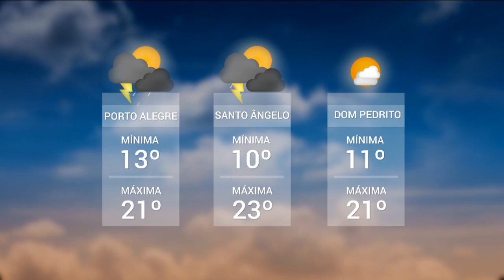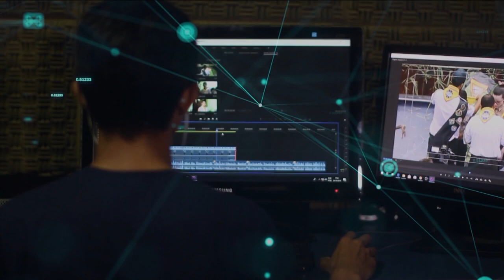Redação TVE - 18h30 - 13/08/2020